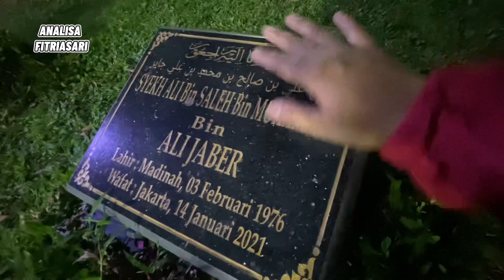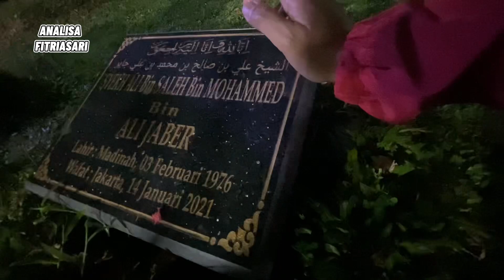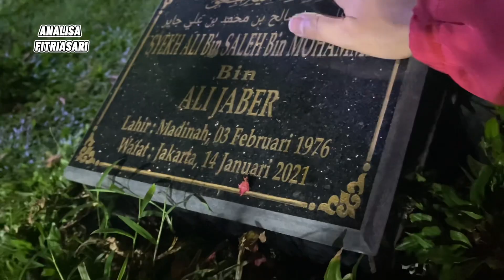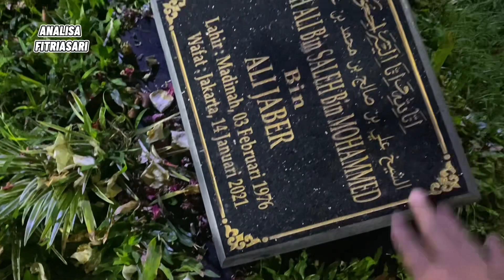TIDAK LUPA LEBARAN KE MAKAM SYEKH ALI JABER